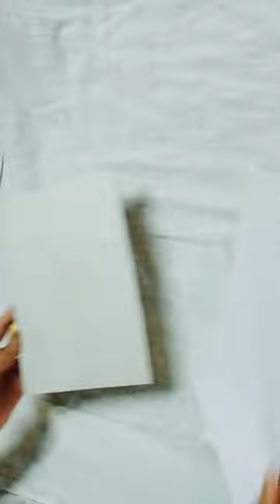Easy medicine strip craft idea 💊💊💊 / weste medicine wrapper crafts idea 🎋🎋🌿🌿